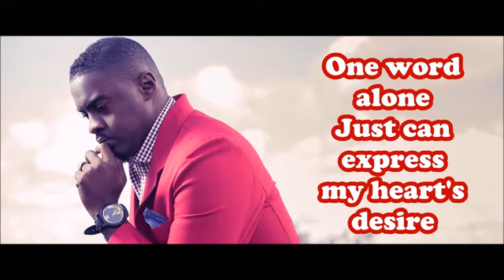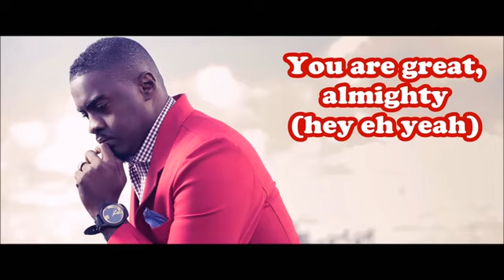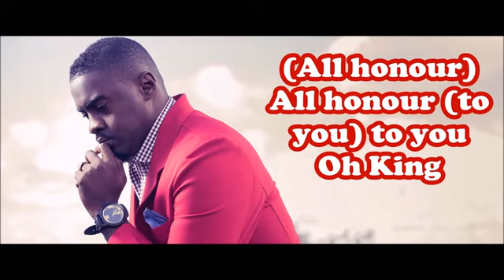Jermaine Edwards - Hallelujah